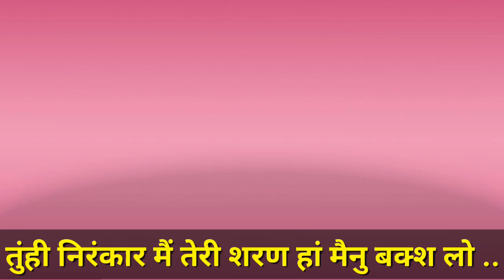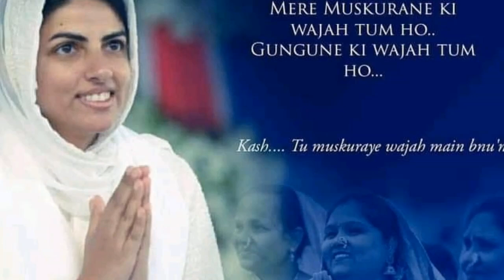निरंकार है एहो इको जिसदा कोई आकार नही || nirankari vichar || Anmol Saakhiyan